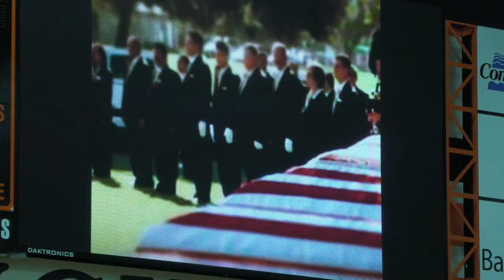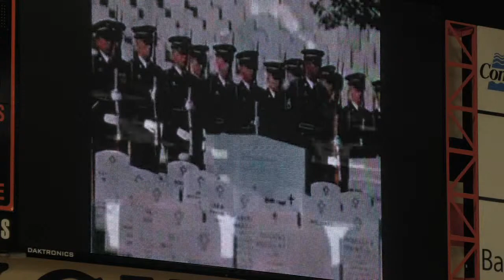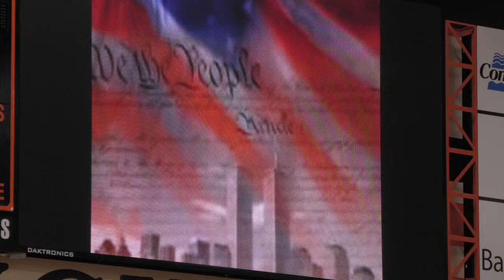Veterans Day Ceremony